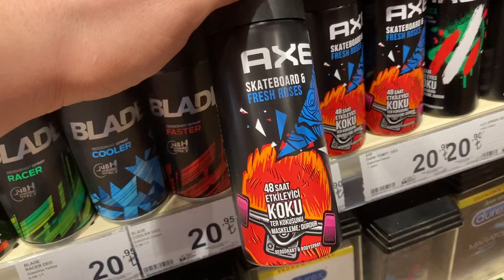Fascinating Axe Perfumes (Day 1881)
Today was a day of shopping at the closest grocery store outside the neighborhood, which I found some brand new and fascinating perfumes that Axe company has made!